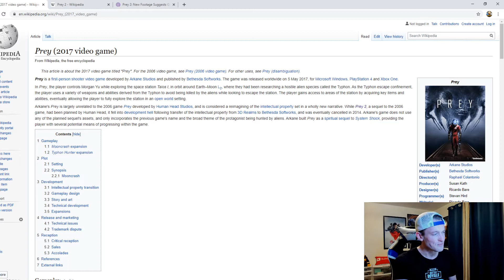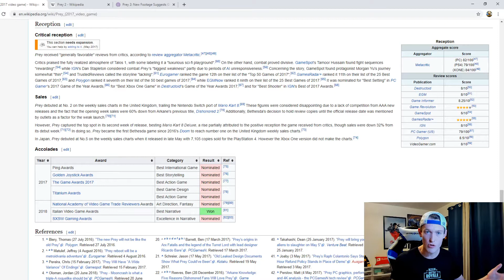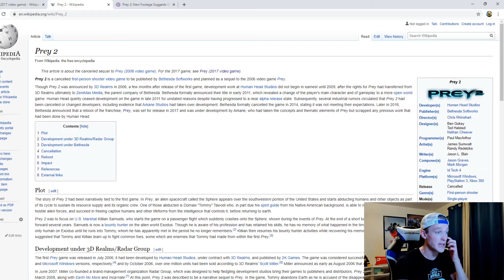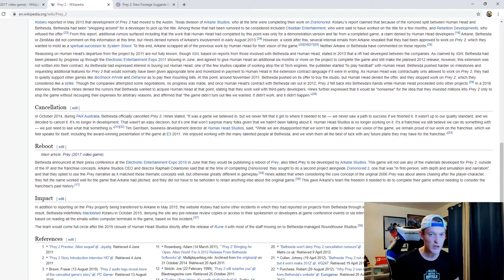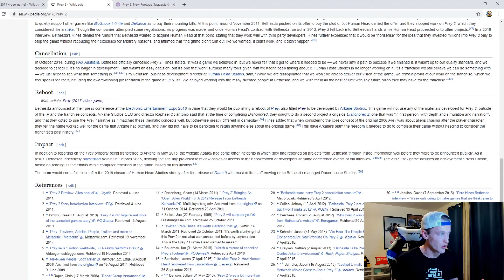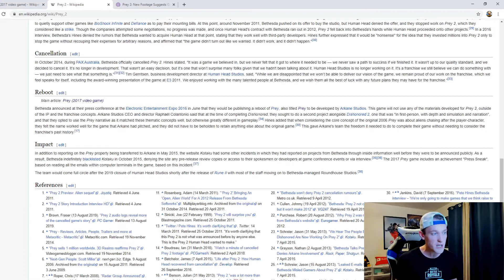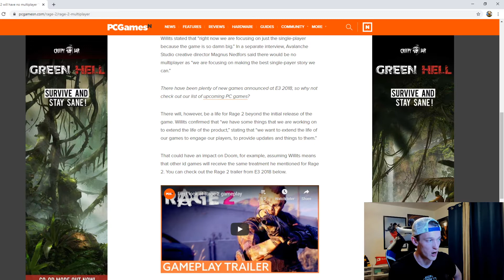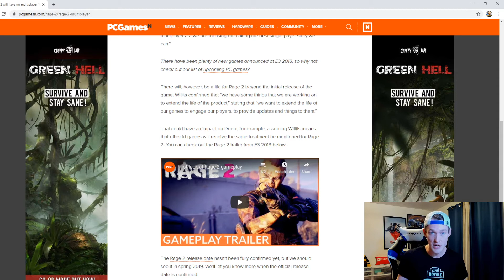Will Prey 2 Ever Release? - Eight Below Show